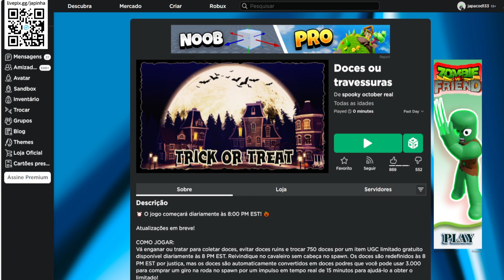COMO PEGAR ESSE ITEM Limited UGC GRÁTIS [Aura Fantasma] ROBLOX EVENTO 2023